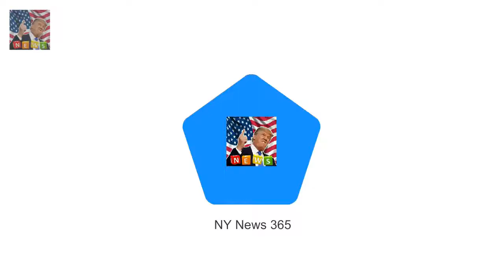Binky Felstead accidentally locked her daughter inside the house Breaking News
Binky Felstead 27 accidentally locked her baby daughter in the house alone The TV star got locked out while little India seven months was in her bouncer She ran barefoot to her mothers house to look for a spare key to get back in Binky Felstead has been sharing her motherhood milestones with her fans since before her six-month-old daughter was born.